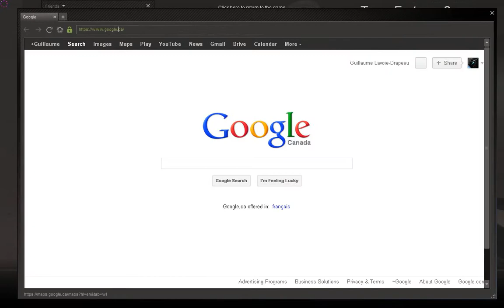2013 05 04 frontier p2